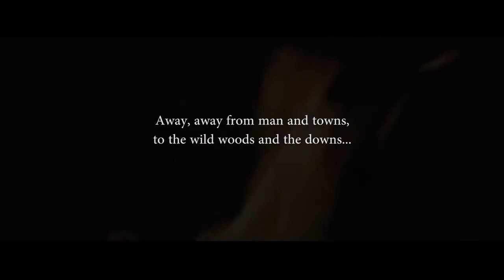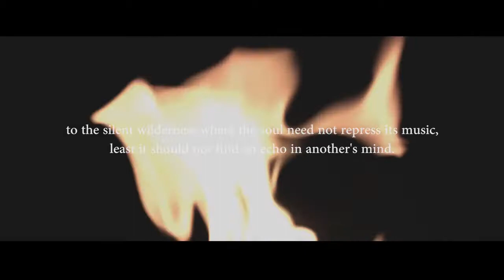Away Away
A short camping film I made.